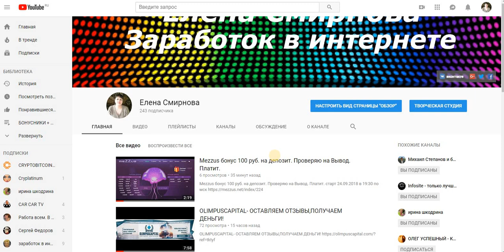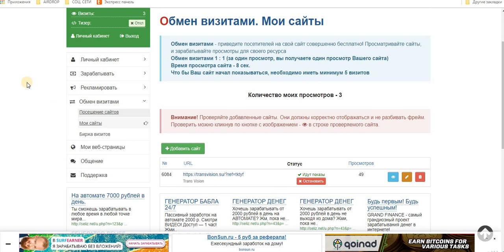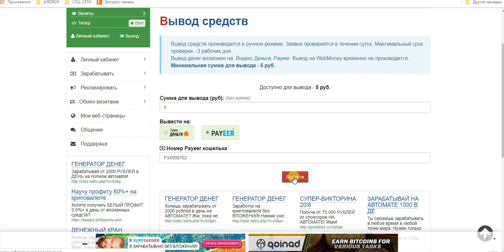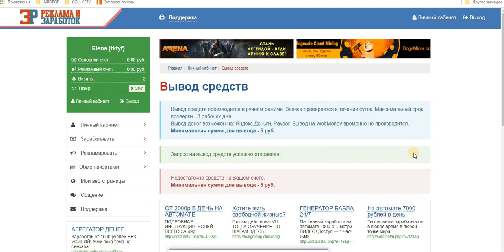Без вложений. AdvEar Проверяю на вывод. Жду.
Сайт для заработка и продвижения проектов в интернет.